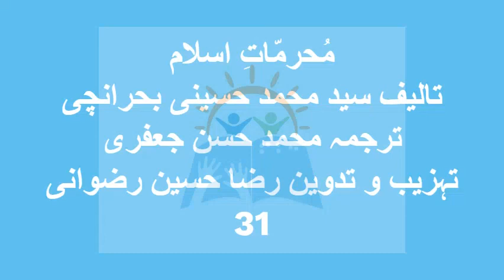Muharamat-e-Islam/Syed Muhammad Hussaini Behranchi (Part 31)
A book on the regulations of Islam

Muharamat-e-Islam
Syed Muhammad Hussaini Behranchi
(Part 31)
Translated by Muhammad Hasan Jaffery